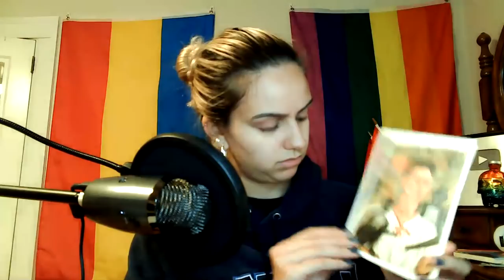PO Box - Opening Packages You Sent Me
Thank you to everyone who took time to send me stuff, I am so thankful for you!
If you wanna send me stuff